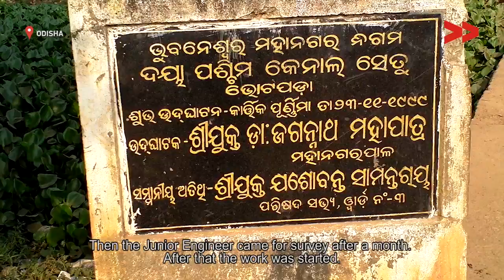Impact | now road is good in Bhubaneswar, Odisha - Nitu reports for Indiaunheard